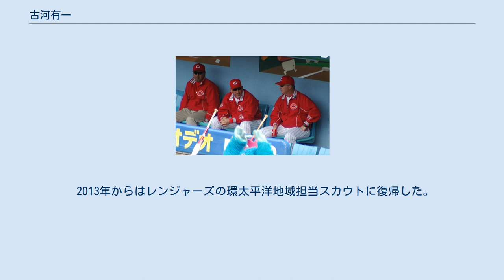古河有一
古河 有一（ふるかわ ゆういち、1970年6月17日 - ）は、神奈川県出身の元プロ野球選手（内野手）。
右投両打。
日本プロ野球史上最後のドラフト外入団選手である。
 ジェフ・リブジー(中央)、マーティ・ブラウン(右)とともにベンチに座る古河有一 アメリカ合衆国のカリフォルニア州アナハイムにあるキャニオン高校から、カリフォルニア大学バークレー校を経てカリフォルニア大学アーバイン校に進学し卒業。
 1992年シーズンオフ、広島東洋カープにドラフト外入団。
ドラフト外入団は1991年に原則禁止となっていたが、古河は外国学校を卒業した日系人の特例としてドラフト外入団が認められた。
 1995年10月に自由契約となり、横浜ベイスターズに移籍、登録名を「ジョー古河」へ変更。
1999年に現役を引退。
 引退後は横浜の国際業務部兼通訳係、2005年10月より2009年まで当時広島監督であったマーティ・ブラウンの専属通訳を務めた。
 2010年、MLB球団テキサス・レンジャーズの環太平洋地域担当スカウトに就任。
2012年、レンジャーズに入団したダルビッシュ有の専属通訳となる。
12月12日、全米野球記者協会所属の地元記者の投票による「Harold McKinney グッド・ガイ賞」を受賞した。
 2013年からはレンジャーズの環太平洋地域担当スカウトに復帰した。
 2020年には環太平洋地域部部長として有原航平の視察を重ね獲得を進言。
同年オフに入団にこぎ着けた。
 ジョー古河に関するカテゴリ: